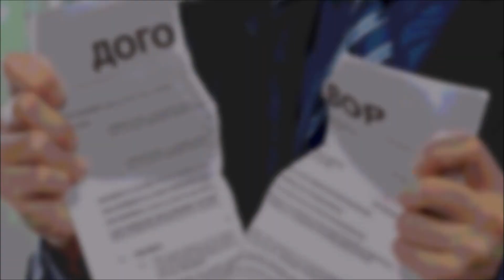Top: 5 Mujeres Narcotráficantes Más Temidas.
El video es un top 5 acerca de las mujeres narcotraficantes más temidas a lo largo de la historia.
Se relata un poco te su vida & los negocios e imperios que hicieron mientras tenían el poder absoluto.